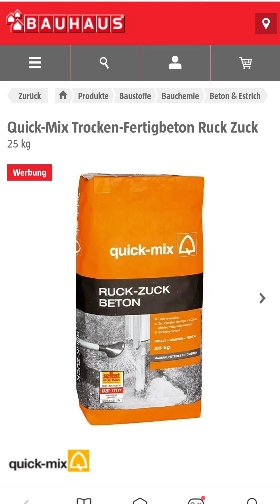木制花架优缺点及制作工序